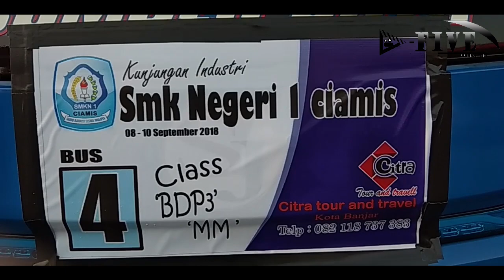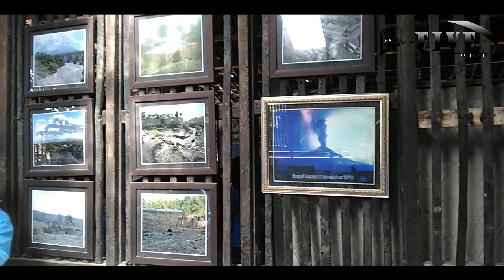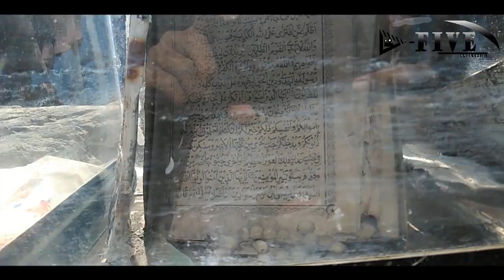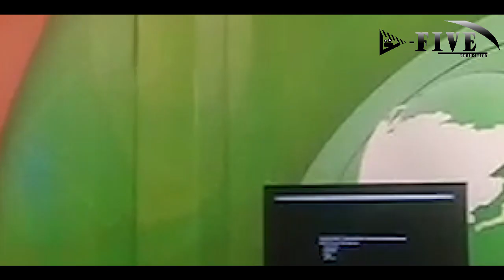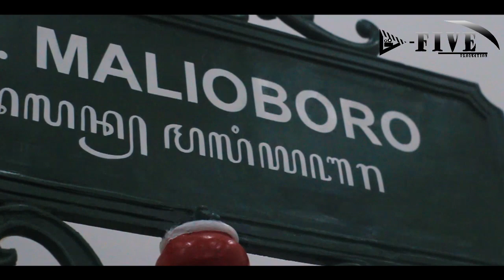D FIVE P - VLOG GOES TO YOGYA